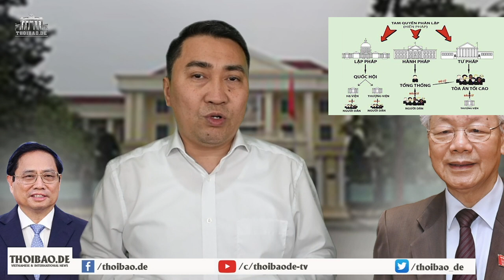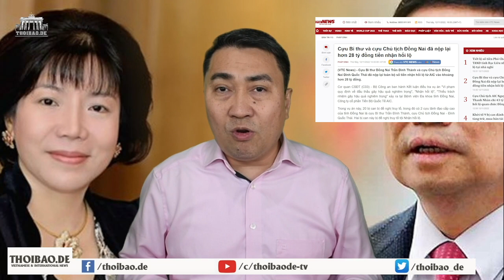Vì sao lò của ông Tổng đốt mãi vẫn không hết củi?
Các quan chức từ địa phương đến trung ương đều dính vào tham nhũng, ông Tổng nhóm lò trong vô vọng?